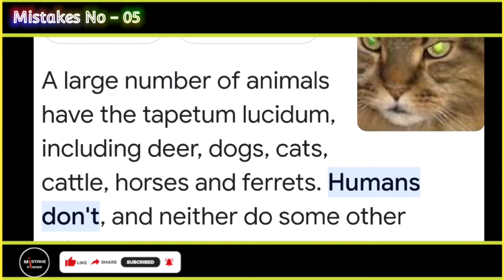(09 MISTAKES) in Pushpa 2 - The Rule 🔥 | Hindi | Allu Arjun | Sukumar | Rashmika | Fahadh Faasil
Presenting the mistake video of Pushpa 2

Where is Pushpa? Pushpa 2 - The Rule - Hindi Glimpse !!!

Technical Team:
Producers: Naveen Yerneni, Ravi Shankar Yalamanchili
CEO: Cherry
Cinematographer: Miresłow Kuba Brożek
Production Designer: S. Ramakrishna - Monica Nigotre
Lyricist: Chandra Bose
VFX Supervisor : Mike Hedayati, Kamal Kannan
Editor : Ruben - Karthika Srinivas
Costume Designers : Deepali Noor - Sheetal Sharma
Fights : Ram Laxman,Peter Hein, ”Dragon”Prakash, Kecha, Navakanth
Character Designer : Preeti Sheel
Chief Executive Producer: KVV Bala Subramaniam
Banners: Mythri Movie Makers in Association with Sukumar Writings
Colorist - Ashwath
Visual Promotion Team - Srihari & Newton Prabhu